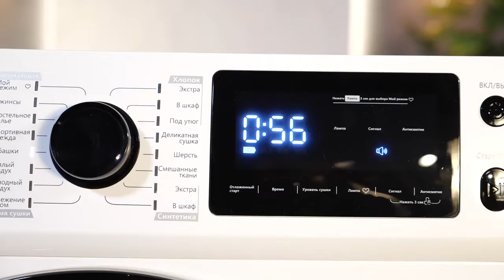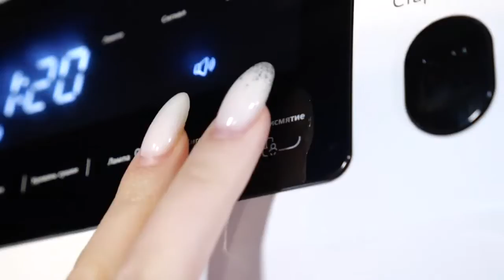Сушильная машина MAUNFELD MFDM169WH